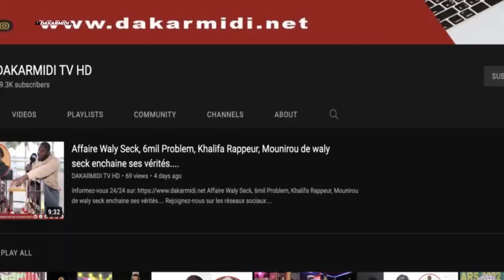🛑Caravane Coalition Diomaye Président: Étape Goudomp